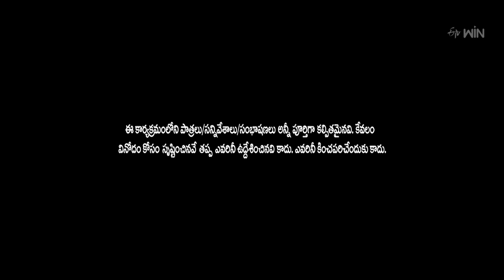Super Saddam & Yadamma Raju Performance | Jabardasth | 15th June 2023 | ETV Telugu